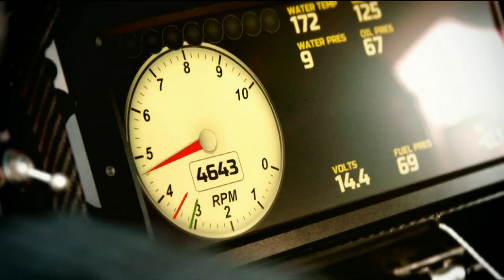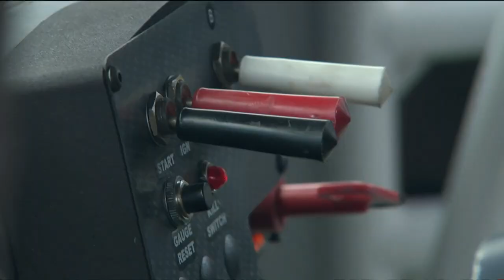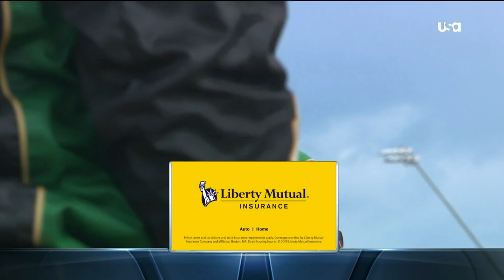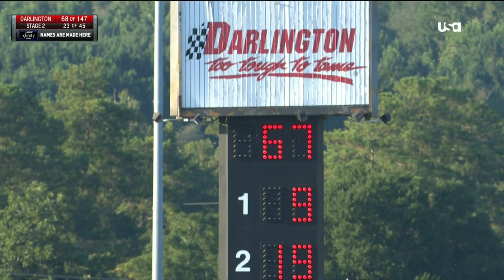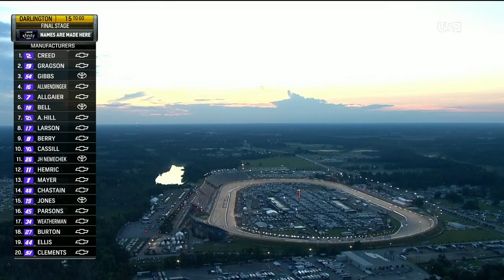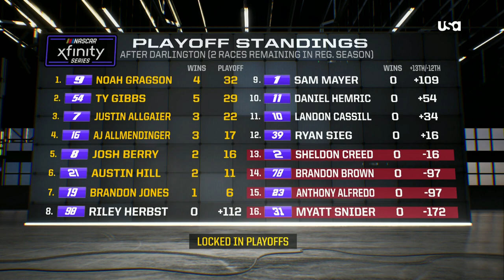2022 Sport Clips VFW 200 at Darlington Raceway - NASCAR Xfinity Series